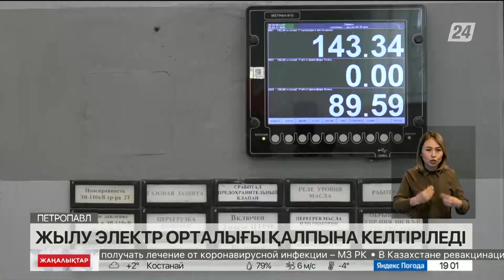Петропавлдағы апат: құлаған мұржаны ауыстыруға бір жыл уақыт керек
Петропавлдағы апат болған жылу электр орталығын қалпына келтіру үшін жоба әзірленіп жатыр, деп хабарлайды «Хабар 24».